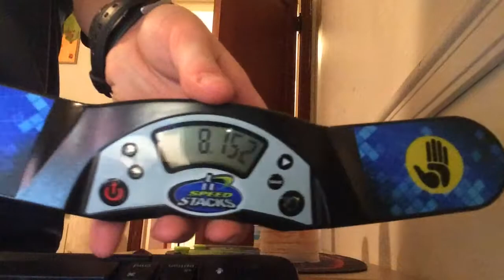8.152 Single Cycle Stack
My record is 7.740 but I didn’t get it on tape